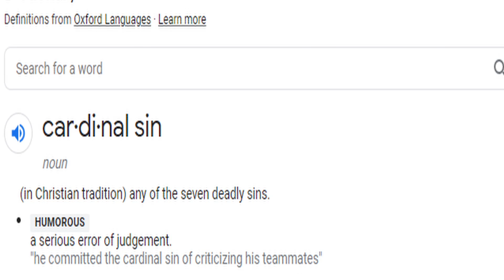GRANITH IS BROKEN??!!! Grand Summoners